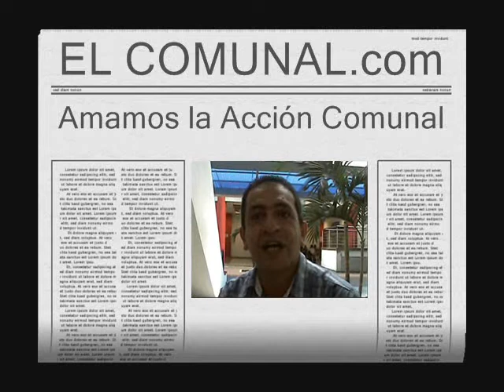CANDIDATO A LA PRESIDENCIA DE LA FEDERACIÓN COMUNAL DE RISARALDA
Con el respaldo de un nutrido grupo de importantes dirigentes comunales lanzó su aspiración a la Presidencia de la Federación de Acción Comunal de Risaralda, el actual Vice presidente José Oriel Torres. En TELECOMUNAL COLOMBIA y EL COMUNAL.com  algunas de sus propuestas.